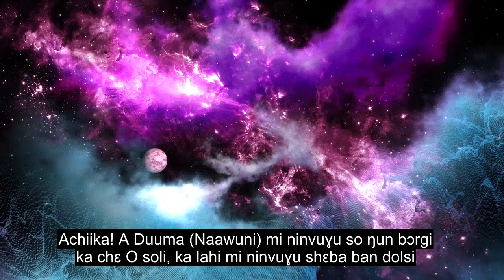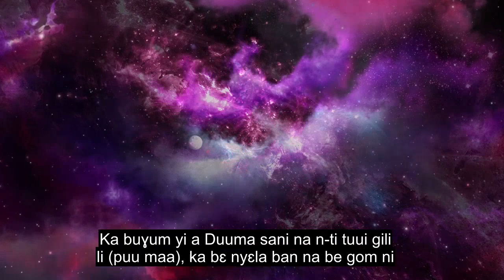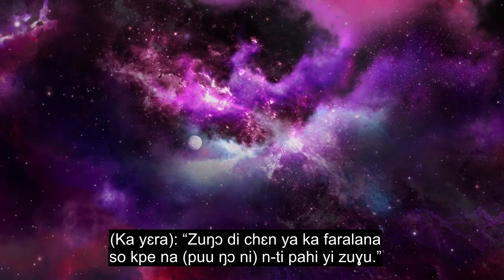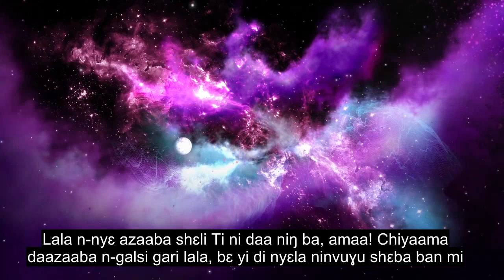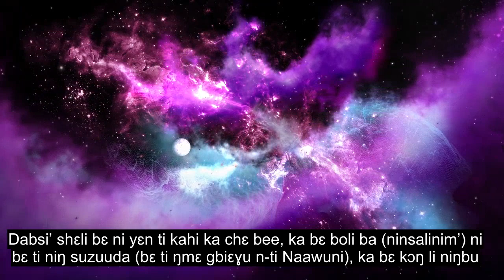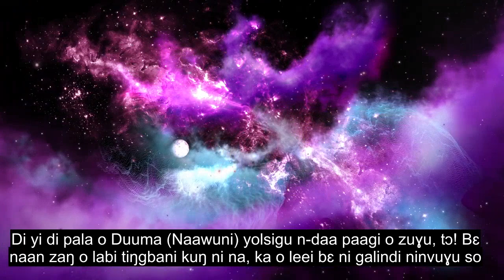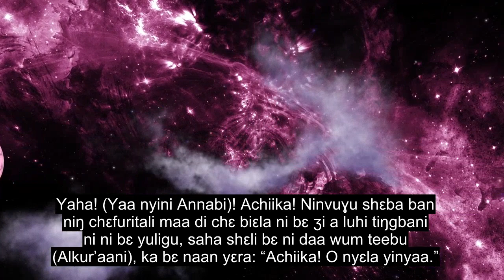Chapter 68 The Pen, Emotional Quran Recitation, 90+ Language Subtitles | Dagbani